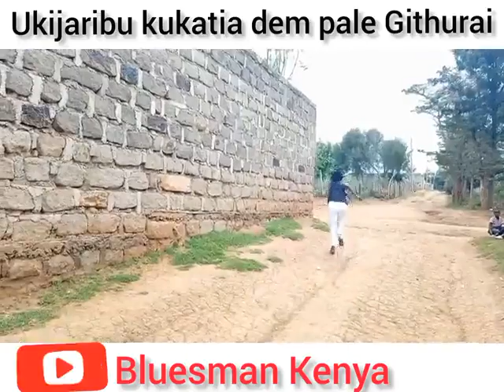Boychild mashakani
vile madem wanatesa boychild kwa street